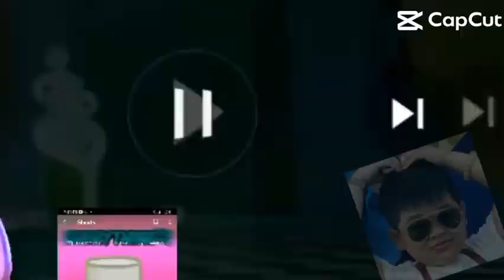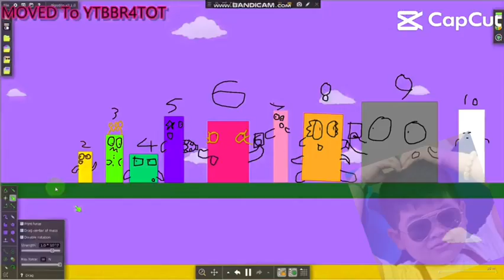All Preview 1280 Videos